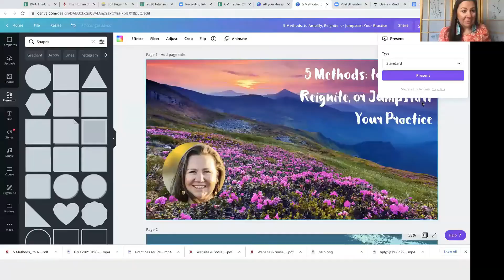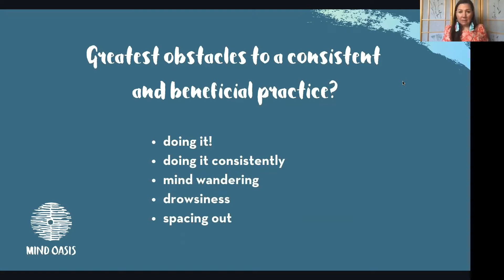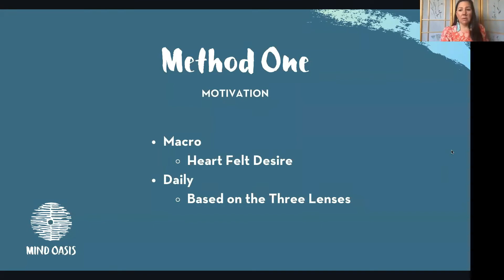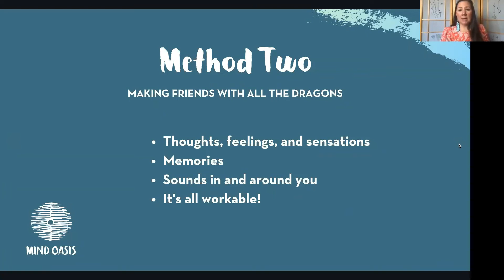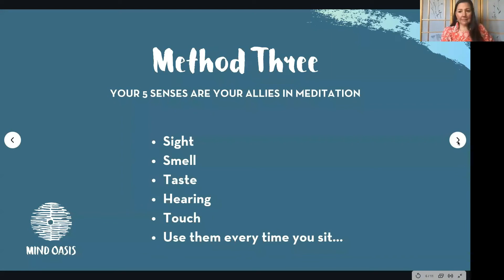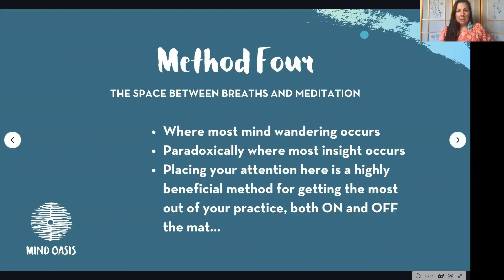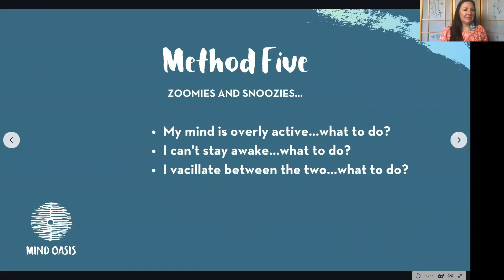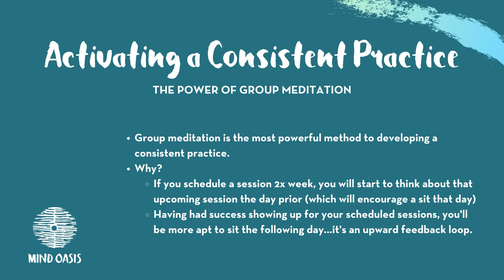5 Methods to Align, Reignite, or Jumpstart Your Meditation Practice with Mind Oasis Founder Karuna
Spend 45 minutes with Karuna learning her top 5 tips and tricks to igniting a potent spark in your personal practice!

There are simple methods by which you can amplify your formal meditation practice. If you struggle with consistency, mind wandering, and/or you’re not sure if you’re “doing it right” this mini-workshop is for you!

Karuna has taught and guided meditation, as well as practiced for many thousands of hours and brings her top five methods to amplify your practice (squeeze the juice out of it baby!), to reignite (get excited when it’s time to find your seat each day), and/or jumpstart (move away from spacing out and toward the gift of presence).  No previous experience is necessary.